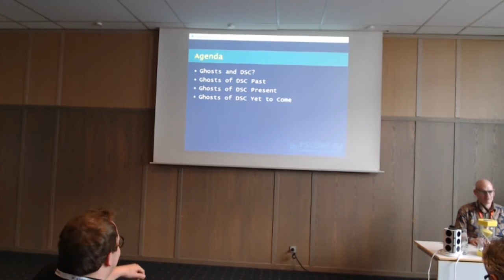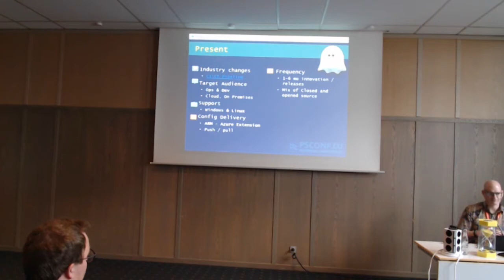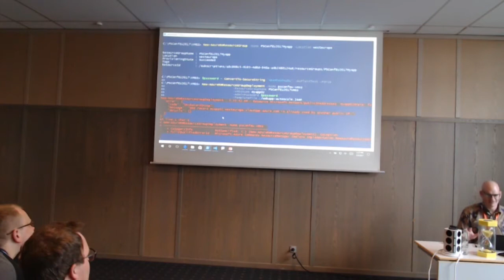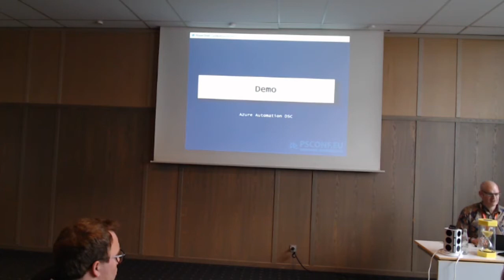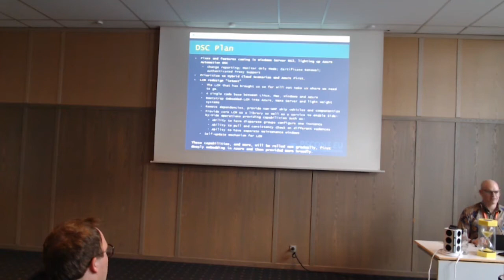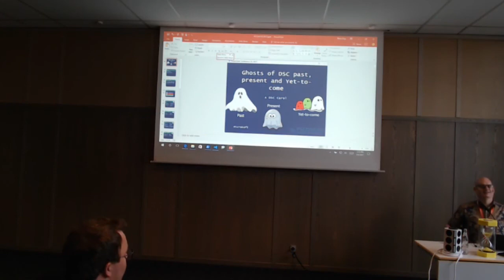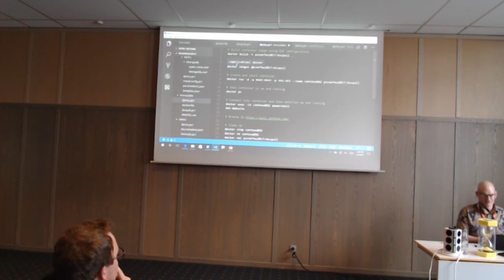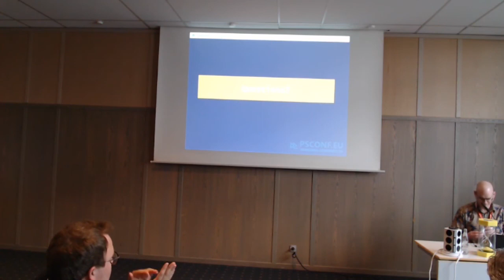Ghosts of DSC past, present and Yet-to-come - Bruce Payette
A journey through DSC’s past, present and potential future: The lessons learned and how they could reshape future DSC features and functionality.
Speaker: Bruce Payette